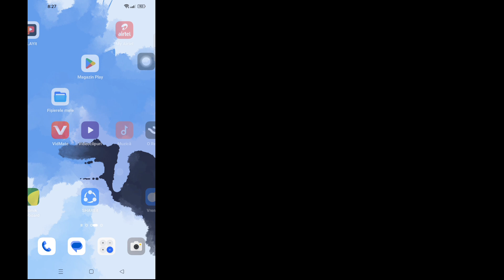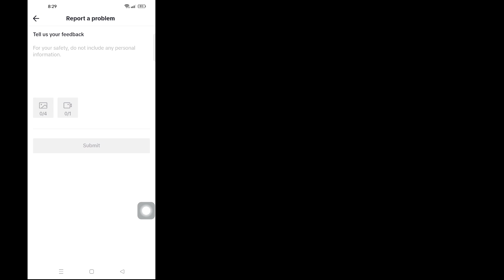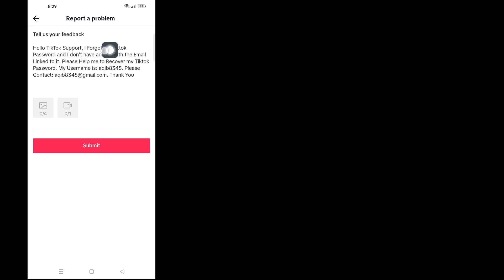Cum să recuperezi contul TikTok fără e-mail sau număr de telefon (2023) | Recuperați contul TikTok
Cum să recuperezi contul Tiktok fără e-mail sau număr de telefon.
 Cum să recuperezi contul Tiktok fără număr de telefon.
 Cum să recuperezi contul Tiktok fără e-mail.
 Cum să recuperezi contul Tiktok.
 Cum să recuperezi contul Tiktok fără parolă.